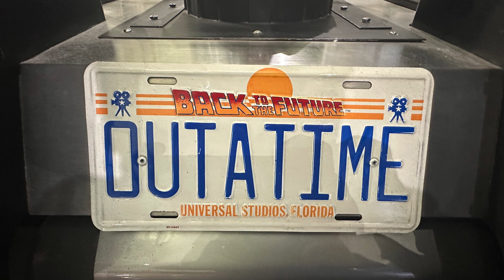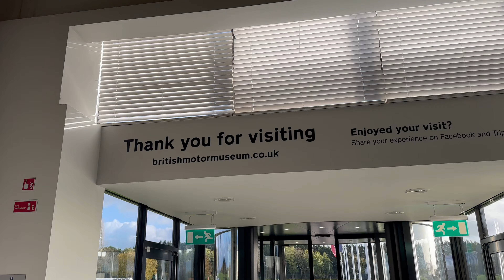British Motor Museum 2023 Walking Tour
British Motor Museum
Gaydon,
Warwick.
CV35 0BJ.

The World's largest collection of Historic British cars .
A motor museum with over 400 classic cars, free tours and interactive family activities .
Great day out !